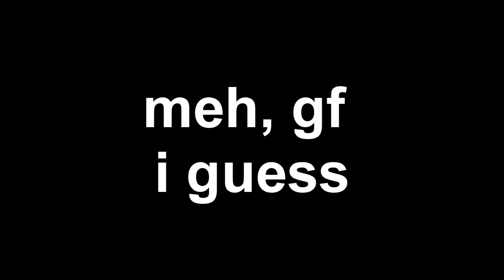[Darkfall Online] 1on1 Full loot bo3 against Dragon King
GF